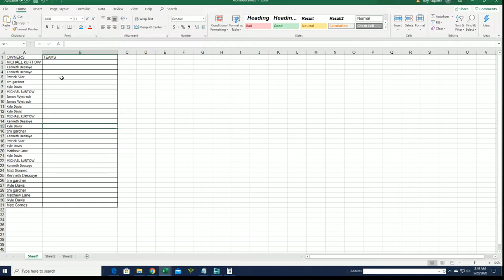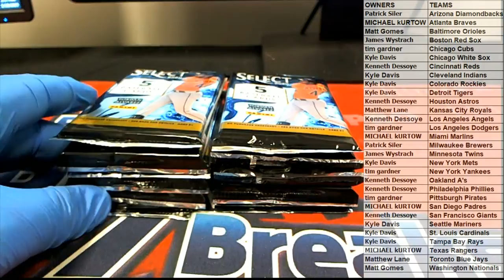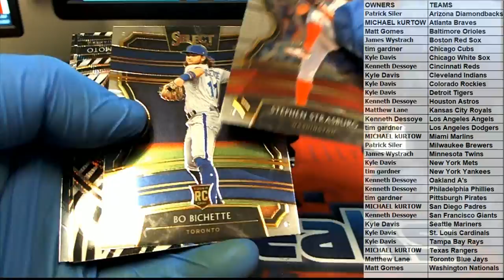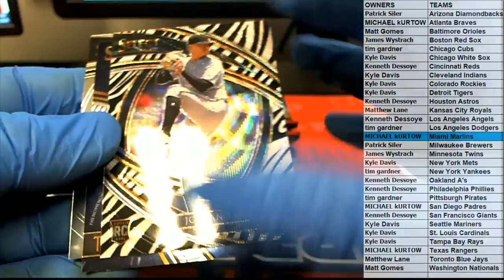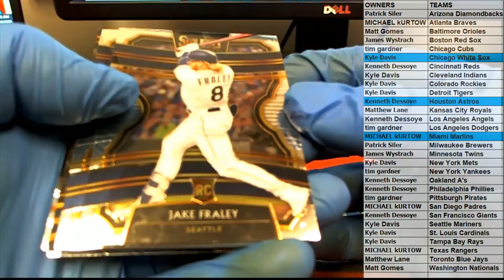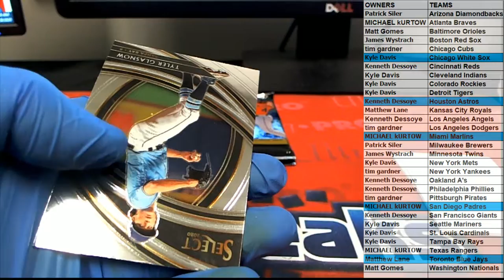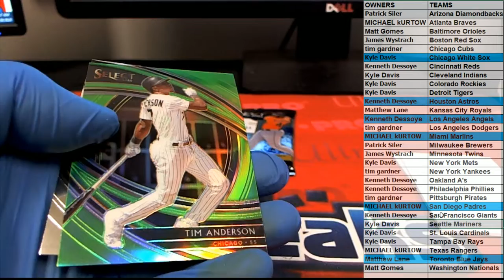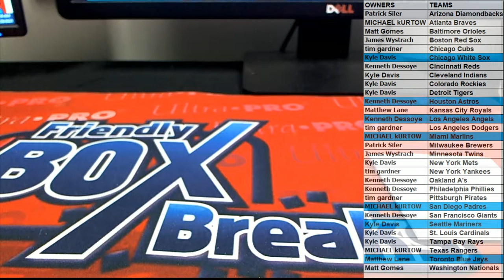2020 Panini Select Baseball ID 19SELECTBB127